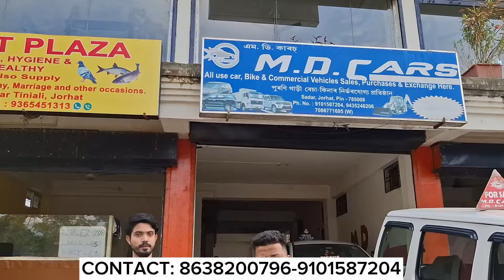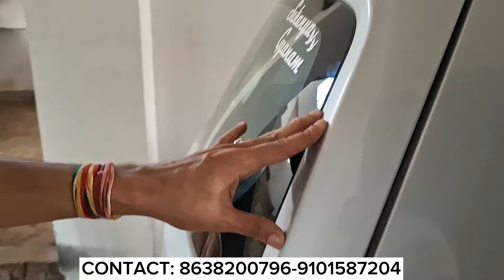Jorhat Second Hand Car Market | Cheapest Second Hand Car in Assam | M.D Cars Jorhat